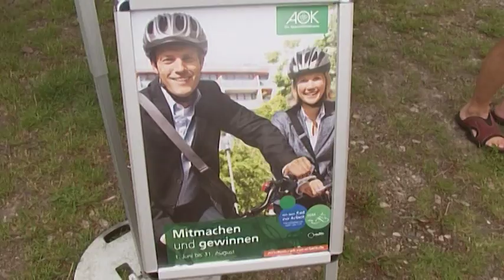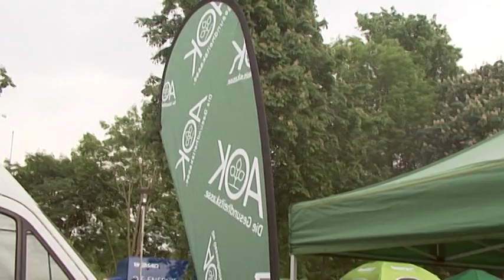AOK-Team auf Mecklenburger Seenrunde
Tausende beim Riesen-Radrennen. Das AOK-Team steigt mit in den Sattel und fachkundiger Anleitung von Stefan Nimke.